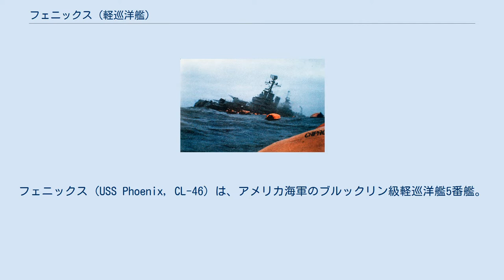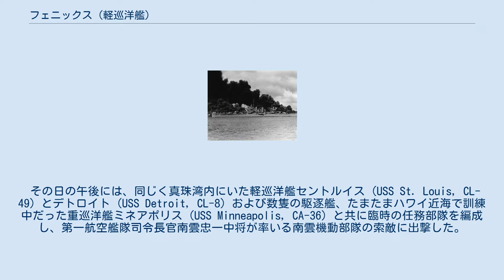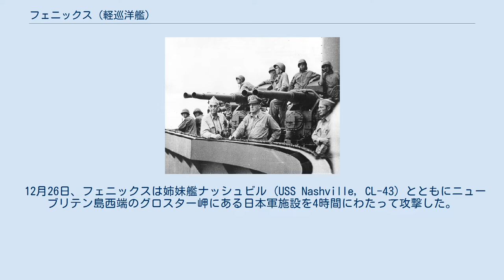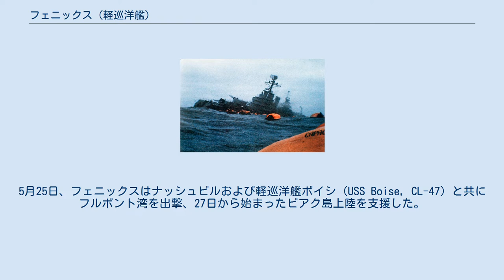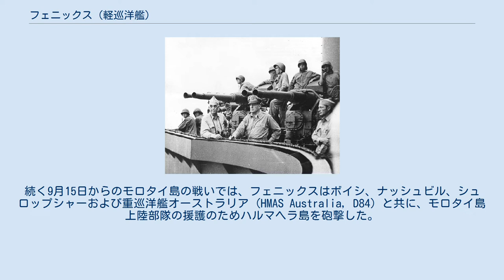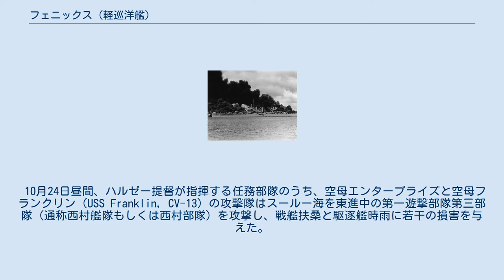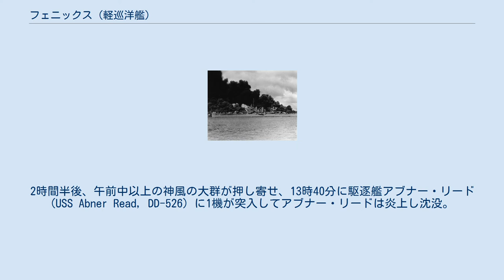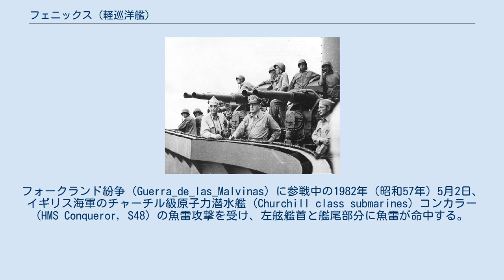フェニックス (軽巡洋艦)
フェニックス (USS Phoenix, CL-46) は、アメリカ海軍のブルックリン級軽巡洋艦5番艦。
艦名はアリゾナ州フェニックスに因む。
 フェニックス (USS Phoenix, CL-46) は1938年10月に竣工した。
太平洋戦争開戦時は真珠湾にいたが、真珠湾攻撃での被害はなかった。
 1942年（昭和17年）初頭より東南アジア方面やインド洋に進出し、船団護衛任務に従事した。
 1943年（昭和18年）になると第7艦隊に編入され、上陸部隊護衛や対地砲撃に従事する。
1944年（昭和19年）6月中旬、ビアク島攻防戦にともなう渾作戦で日本軍駆逐艦5隻と夜戦を繰り広げた。
 10月下旬以降のフィリピン攻防戦では、第77任務部隊としてレイテ沖海戦スリガオ海峡夜戦に参加し、西村艦隊を迎撃した。
その後、幾度か神風特別攻撃隊と交戦した。
 太平洋戦争終結後の1951年（昭和26年）4月にアルゼンチンに売却され、最終的にヘネラル・ベルグラノ (ARA General Belgrano, C-4) と改名された。
長らくアルゼンチン海軍で運用されていたが、1982年（昭和57年）5月2日、フォークランド紛争で原子力潜水艦コンカラー (HMS Conqueror, S48) の魚雷攻撃を受けて沈没した。
 フェニックスはニュージャージー州カムデンのニューヨーク造船所で1935年4月15日に起工する。
1938年（昭和13年）3月13日にドロテア・キース・ムーナン夫人の手によって進水した。
同年10月3日にフィラデルフィア海軍造船所でジョン・W・ランキン大佐の指揮下で就役した。
就役後、フェニックスは慣熟航海でトリニダード・トバゴのポートオブスペインまで航海。
その後、サントス、ブエノスアイレス、モンテビデオおよびサンフアンを親善訪問。
フィラデルフィアには1939年（昭和14年）1月に戻った。
その後、フェニックスは太平洋方面に移動した。
 真珠湾攻撃 - 1942年前半 真珠湾攻撃で破壊された戦艦アリゾナおよびウェストバージニアの横を通過するフェニックス 1941年12月7日（日本時間12月8日）、フェニックスは真珠湾内フォード島の北東側に、病院船ソレース (USS Solace, AH-5) の近くに停泊していた。
フェニックスの見張りは、フォード島上空を飛ぶ不審な飛行機、日本機を発見する。
間もなく日本機の攻撃が始まり、フェニックスは作動できる銃砲でこれに反撃した。
日本側は第二航空戦隊（司令官山口多聞少将）空母蒼龍の九九式艦上爆撃機がフェニックス（目標「リ」）を攻撃し、250kg爆弾2発が命中して中破したと判定している。
だがフェニックスは健在であった。
 その日の午後には、同じく真珠湾内にいた軽巡洋艦セントルイス (USS St. Louis, CL-49) とデトロイト (USS Detroit, CL-8) および数隻の駆逐艦、たまたまハワイ近海で訓練中だった重巡洋艦ミネアポリス (USS Minneapolis, CA-36) と共に臨時の任務部隊を編成し、第一航空艦隊司令長官南雲忠一中将が率いる南雲機動部隊の索敵に出撃した。
するとハルゼー提督の空母エンタープライズ偵察機（SBDドーントレス）がオアフ島南西で「敵艦隊」を発見し、ただちに攻撃隊が発進した。
フェニックス以下の任務部隊を日本艦隊と誤認したのである。
フォード島にむかったエンタープライズのF4Fワイルドキャット 6機のうち、4機は味方の対空砲火で撃墜された。
 真珠湾攻撃の後、フェニックスは本国行きの輸送船団を護衛し、別の輸送船団を護衛して真珠湾に戻ってくる任務を約1ヵ月行った。
任務終了後、フェニックスはサンフランシスコからメルボルン行きの輸送船団を護衛する。
航海の途中、船団の行き先は日本軍が進撃してくることが想定されたジャワ島方面に変更となった。
 1942年（昭和19年）2月中旬、フェニックスはジャワ島にカーチス P-40 戦闘機を緊急輸送する水上機母艦ラングレー (USS Langley, AV-3) とイギリス輸送船シーウィッチ (HMS Seawitch) を含むMS-5船団の護衛を行った。
船団自体はオーストラリアのフリーマントルを2月22日に出港し、セイロン島に向かっていた。
フェニックスは2月28日にイギリス軽巡洋艦エンタープライズ (HMS Enterp...